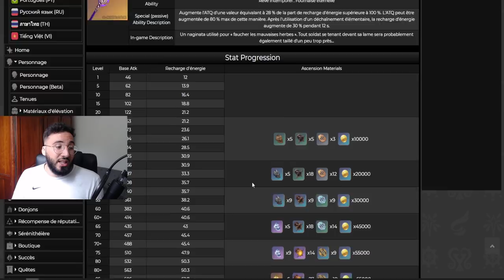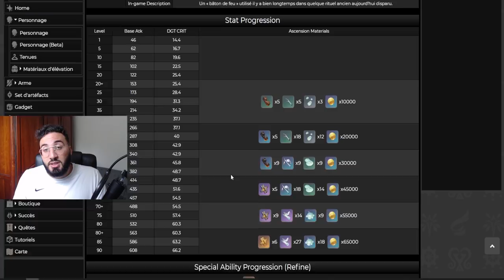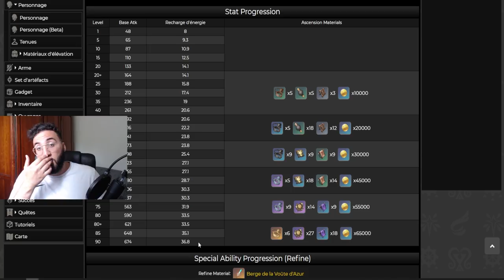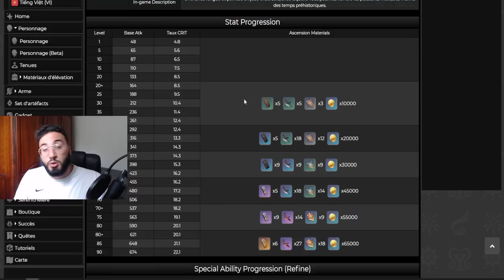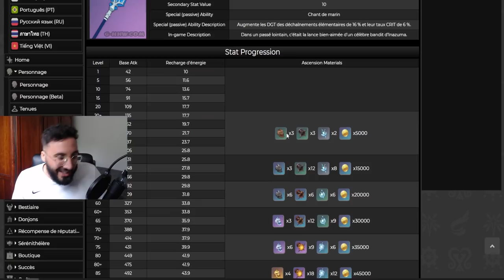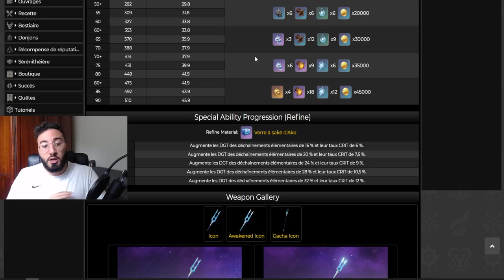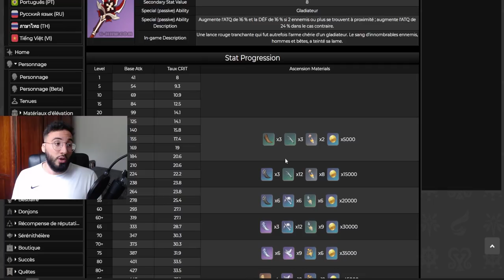MEILLEUR BUILD ET ARME BAAL?! EVITEZ CES ERREURS !!! ARTEFACT ET ARME 5 ETOILES? GENSHIN IMPACT 2.1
Aujourd'hui on voit ensemble

genshin impact fr, Gacha, Mobile, Nintendo Switch, Gameplay, PS4, PC , ayaka, inazuma, 2.1 genshin , 2.1 genshin impact, kokomi, Sara, baal , shogun raiden, inazuma